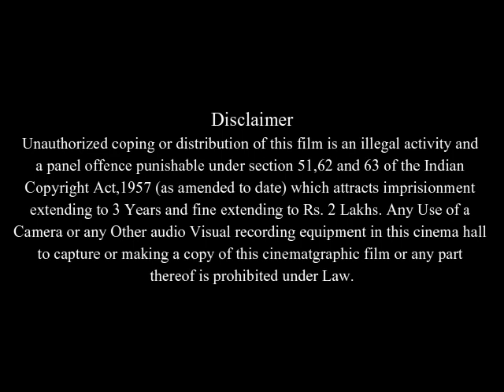Still Walking Full Movie Facts And Review | Hiroshi Abe | Yui Natsukawa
In this video we will tell you about fact and review of movie Still Walking